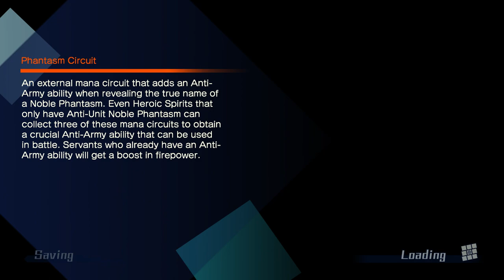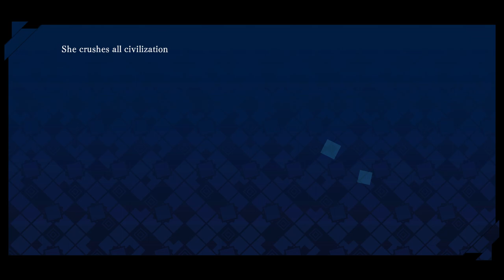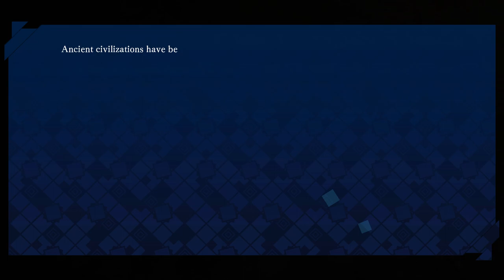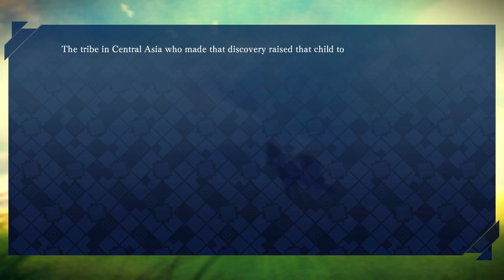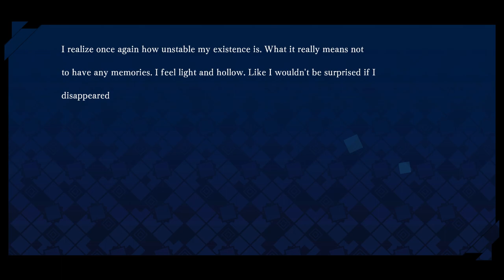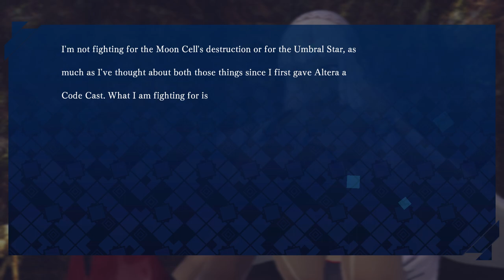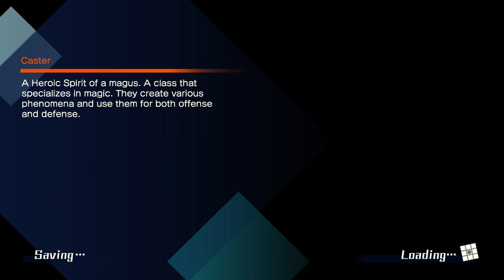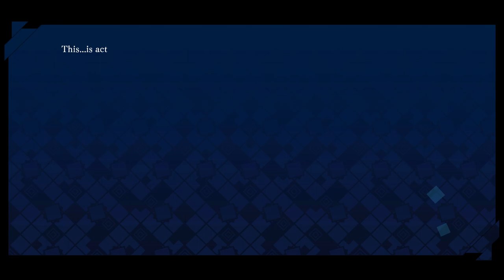Fate/EXTELLA: The Umbral Star 【 Altera 】 / Gameplay Walkthrough #10 / No Commentary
・ In the digital realm of SE.RA.PH, the Holy Grail War is over, but the land’s new ruler faces challenges and threats from all sides. The servants now find themselves drawing up tense and unlikely alliances, preparing for a conflict that may tear SE.RA.PH apart...or destroy it entirely.

・ All my videos are all my game videos, all for practicing and showcasing my own games. This may not be a perfect conclusion, but try your best (not good at playing games, but enjoy playing games) If you have watched my video, you can always recommend something.